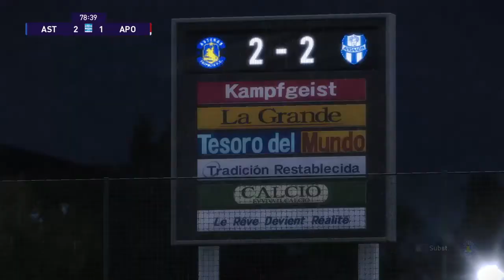Asteras Tripolis vs Smyrnis | PES 21 SuperLeague Greece Live Gameplay